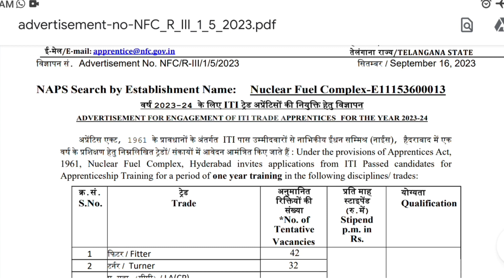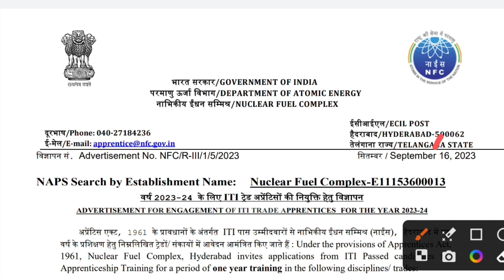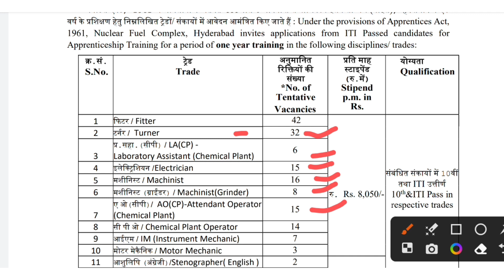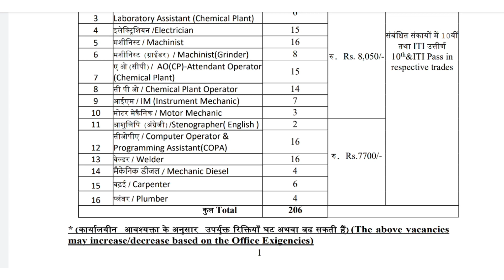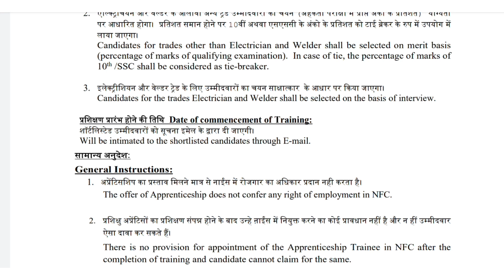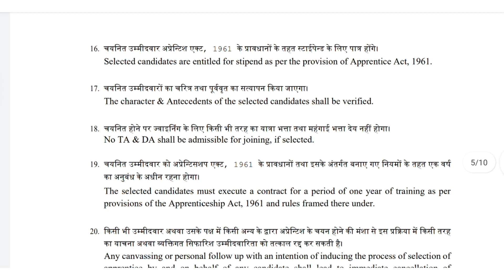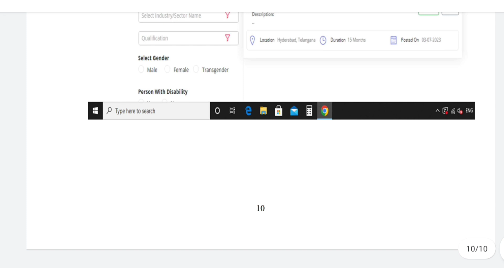NFC ITI Apprentices Vacancy 2023 | nfc apprentice recruitment 2023 | NFC Online Form Kaise Bhare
Hello Friends, here in this video we are providing you details about NFC Trade Apprentice 2023. Notification Details In this video we are going to discuss NFC ITI Trade Apprentice Online Form 2023 Kaise Bhare, How to Fill NFC Trade Apprentice Online Form 2023 & NFC Trade Apprentice Apply Online 2023. For more info regarding NFC ITI Trade Apprentice Online

Form 2023, please visit given below link.